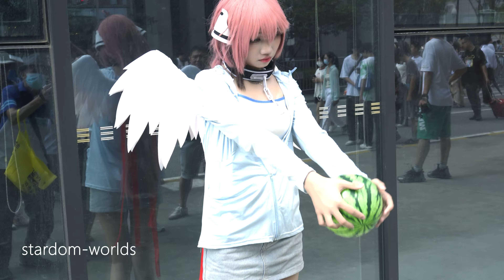CICF 2023廣州漫展 天降之物 伊卡洛斯 / Ikaros / イカロス コスプレ / 코스프레 / cosplay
CICF2023 天降之物 伊卡洛斯 cos 广州漫展 day2-p21
角色扮演及coser信息，伊卡洛斯与西瓜，Heaven's Lost Property ：Ikaros，そらのおとしもの イカロス，コスプレ，코스프레，คอสเพลย์，косплей
Guangzhou Animation Exhibition
CICF中国国际漫画节动漫游戏展
2023 CICF×AGF 广州动漫游戏盛典 ，时间：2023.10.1